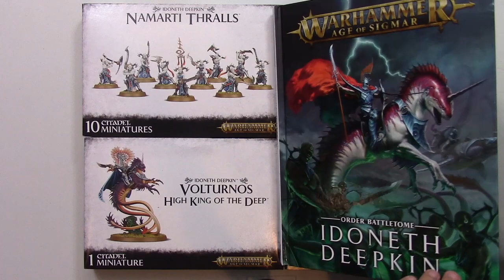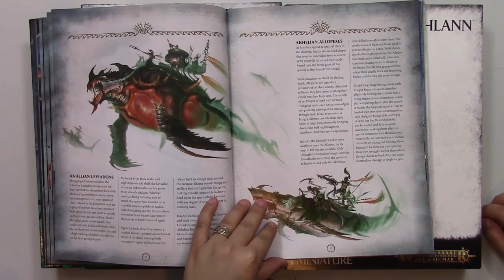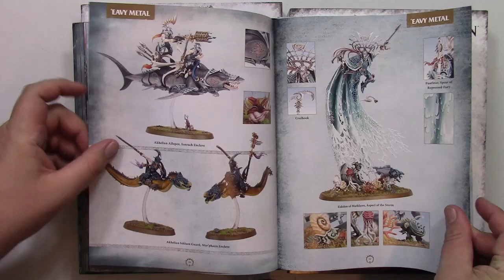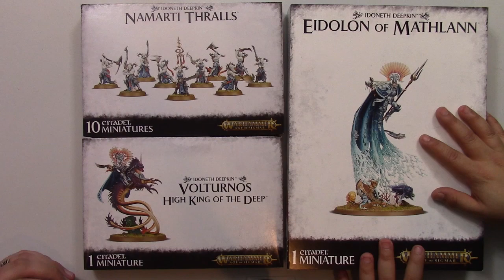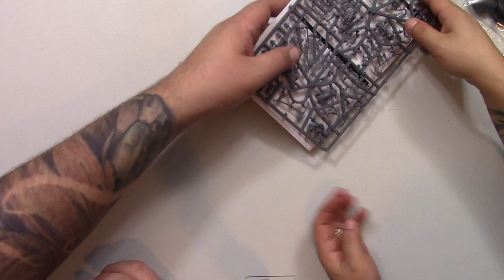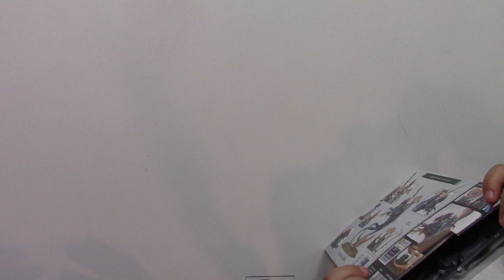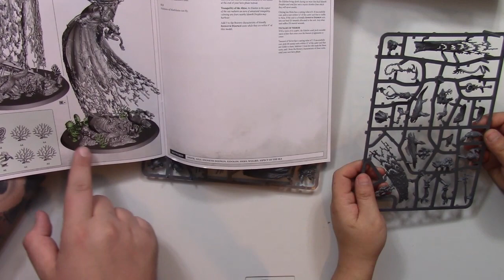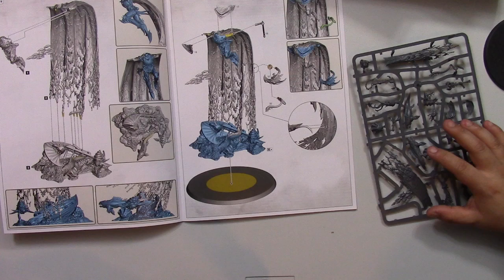Idoneth Deepkin Unboxing - Games Workshop Age of Sigmar VEDA Day 13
Nathan joins me to unbox the Idoneth Deepkin from Games Workshop for Age of Sigmar!